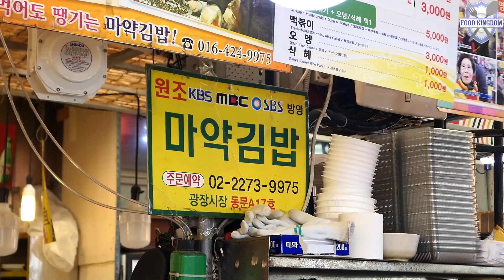서울 광장시장의 명물 마약김밥 / 길거리음식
서울의 광장시장에서 시작된 마약김밥입니다. 40년가까이 마약김밥을 말아오셨다는군요 외국인들에게 특히 인기가 많다는 마약김밥~ 속재료는 간단하지만 찍어먹는 소스가 마약소스라고 하더군요 겨자맛톡쏘는 소스에 한점찍어먹으니 세상 맛있네요